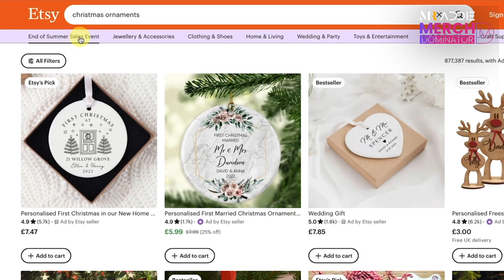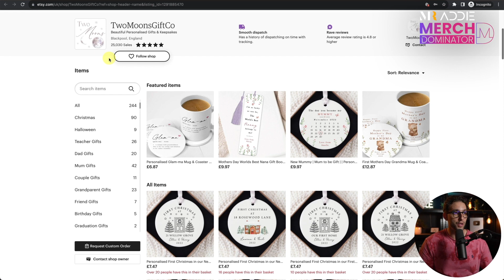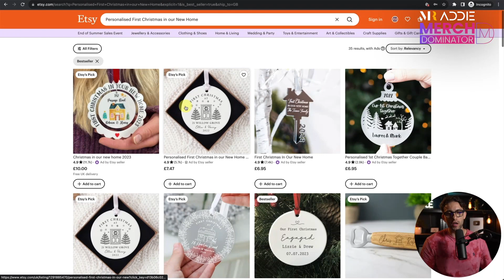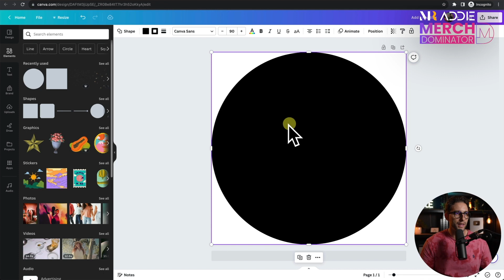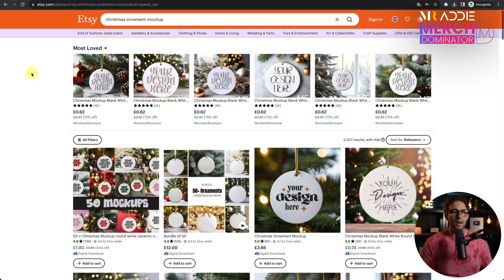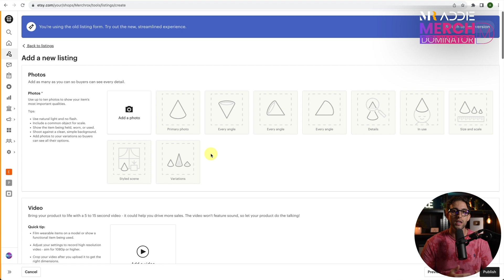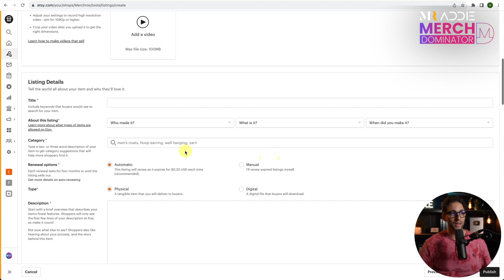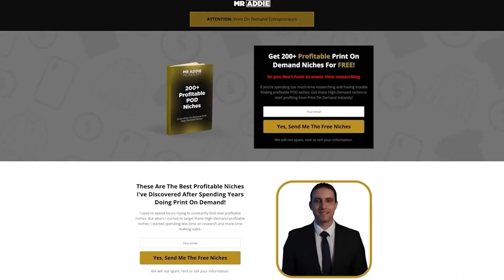$16,987/Month With Etsy Print On Demand & Canva (Beginners Step By Step Tutorial)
🔥 Merch By Amazon Arabic Course